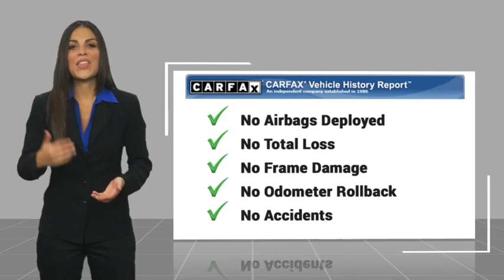2022 Chevrolet Silverado 1500 C1152909A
2022 Chevrolet Silverado 1500 RST

EPA 20 MPG Hwy/15 MPG City! Heated Seats Satellite Radio Back-Up Camera Rear Air 4x4 Chrome Wheels Z71 OFF-ROAD PACKAGE TRANSMISSION 10-SPEED AUTOMATIC ENGINE 5.3L ECOTEC3 V8 AUDIO SYSTEM CHEVROLET INFOTAINMENT..KEY FEATURES INCLUDE4x4 Rear Air Heated Driver Seat Back-Up Camera Satellite Radio.OPTION PACKAGESZ71 OFF-ROAD PACKAGE includes (Z71) Off-Road suspension (JHD) Hill Descent Control (NZZ) skid plates and (K47) heavy-duty air filter Includes Z71 hard badge (N10) dual exhaust (RCV) 18 bright silver painted wheels (XCK) 265/65R18 all-terrain blackwall tires and (NQH) 2-speed transfer case. SEATS FRONT BUCKET with center console (Includes (EPH) Electronic Transmission Range Selector (console mounted). AUDIO SYSTEM CHEVROLET INFOTAINMENT 3 PREMIUM SYSTEM with Google built-in 13.4 diagonal HD color touchscreen includes multi-touch display AM/FM stereo Bluetooth streaming audio for music and most phones; featuring wireless Android Auto and Apple CarPlay capability for compatible phones advanced voice recognition in-vehicle apps personalized profiles for infotainment and vehicle settings (STD) ENGINE 5.3L ECOTEC3 V8 (355 hp [265 kW] @ 5600 rpm 383 lb-ft of torque [518 Nm] @ 4100 rpm); featuring available Dynamic Fuel Management that enables the engine to operate in 17 different patterns between 2 and 8 cylinders depending on demand to optimize power delivery and efficiency (STD) (Certain vehicles may be forced to include (YK9) Not Equipped with Dynamic Fuel Management. See dealer for details. TRANSMISSION 10-SPEED AUTOMATIC with Electronic Transmission Range Selector (ETRS)OUR OFFERINGSAt Mike Reichenbach Chevrolet we can take care of all your Chevy needs from finding the car that s right for you to keeping that car in excellent shape. We have an extensive inventory of new and used vehicles along with a top-notch service center and a helpful and knowledgeable staff who are always happy to assist.Horsepower calculations based on trim engine configuration. Fuel economy calculations based on original manufacturer data for trim engine configuration. Please confirm the accuracy of the included equipment by calling us prior to purchase.